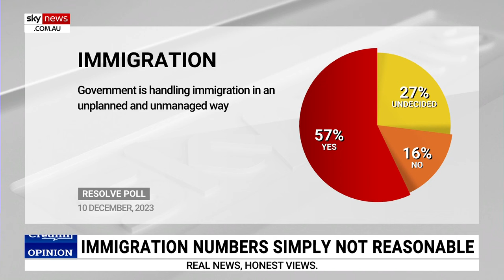High immigration ‘masks a poor underlying economy’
Sky News host Peta Credlin has taken aim at the Albanese government over record levels of migration amid skyrocketing housing costs.

Ms Credlin’s remarks come after it emerged net overseas migration for the September quarter was over 145,000.

“At the moment, we’re lucky to get 100,000 new homes annually,” she said.

“Sky-high immigration is a cop-out for lazy governments to keep notional economic growth up, without any serious productivity reform.

“It's a Ponzi scheme to mask a poor underlying economy, by making the top line growth numbers look better than they really are.”